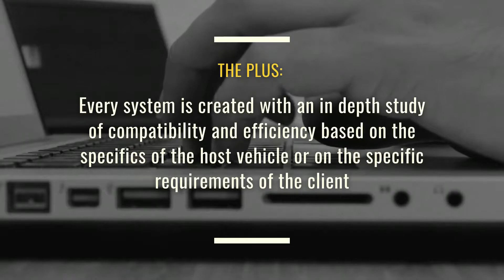All about Tecnoter Group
All about Tecnoter Group: a company that designs and builds solutions for your industry.

Branches:

Tecnoter SRL - designs and produces hydraulic and electrical systems
and equipment for the industrial sector
RC Green - designs and produces equipment and systems with the
environment in mind.
RC Automation - designs and produces systems for industrial automation.